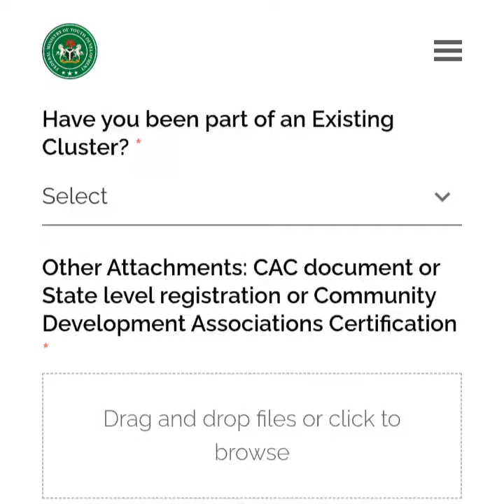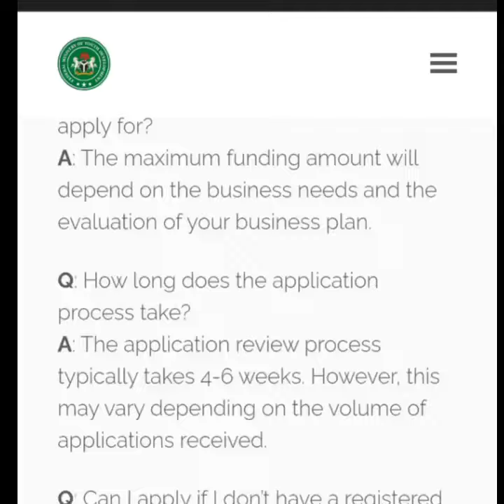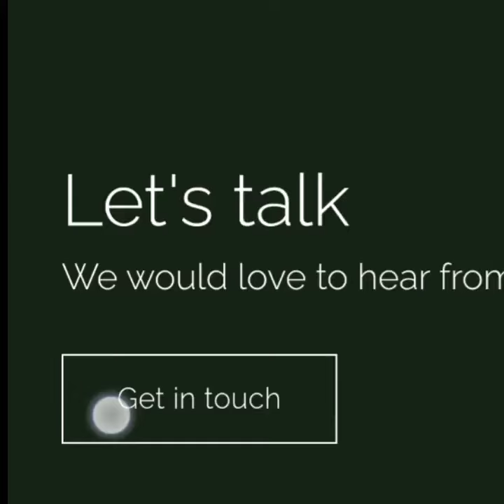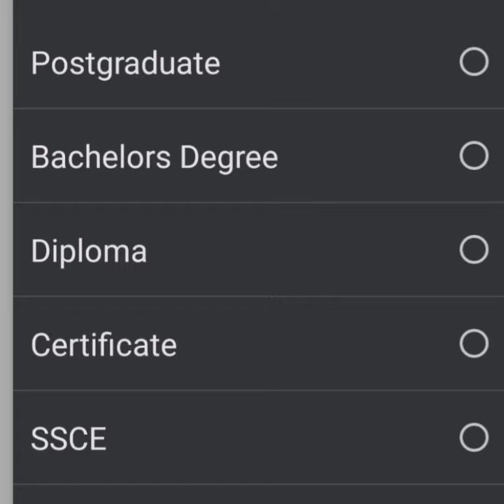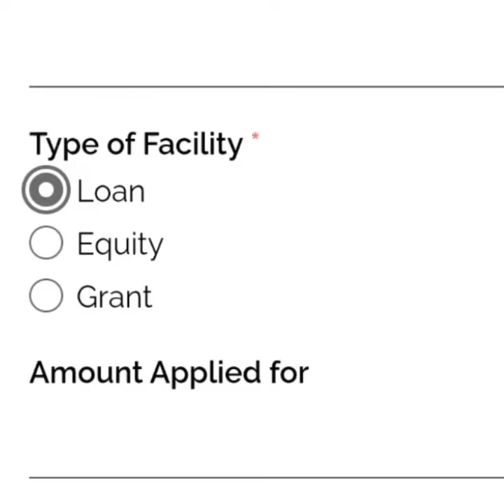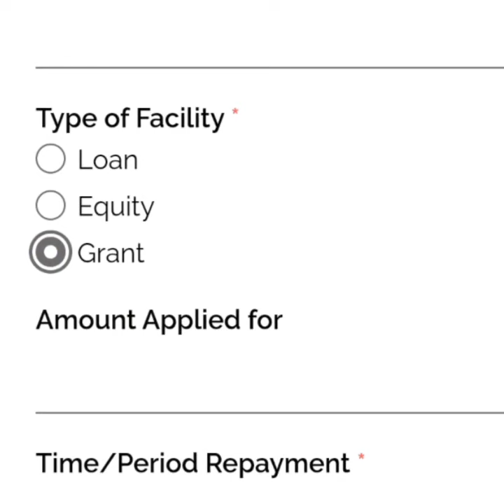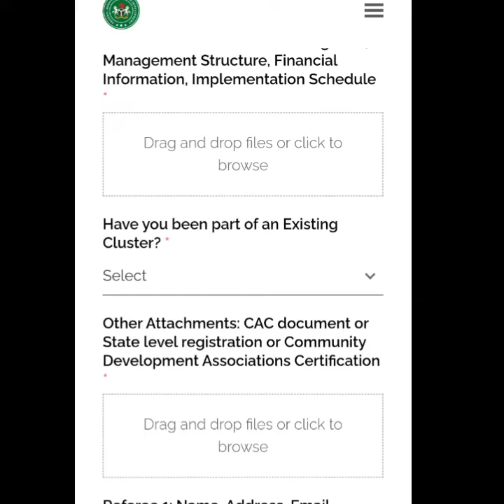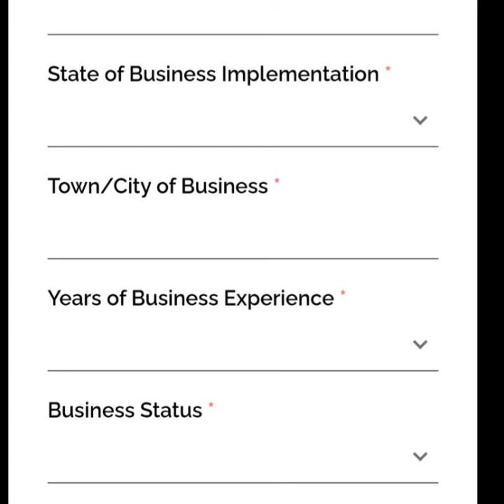NYIF FREE GRANT: F.G GIVES ₦ 5 MILLION TO BENEFICIARIES FOR FREE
AND ALSO
▬2. 00:30
▬3. 01:00
▬4. 02:00
▬5. 03:00
▬6. 04:00
▬7. 05:00
▬8. 06:00
▬9. 07:00
▬10. 08:00
▬11. 09:00
▬12. 10:00